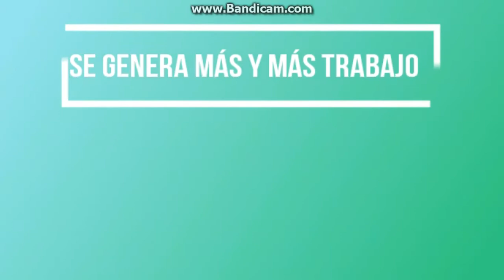RECUPERACIÓN DEL PREMETRO EN 3 AÑOS.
VIDEO DE LOS TRABAJOS REALIZADOS PARA RECUPERAR EL PREMETRO.
LUEGO DE 3 AÑOS DEJAMOS LA FLOTA COMPLETA COMO NUNCA A 11 COCHES OPERATIVOS.